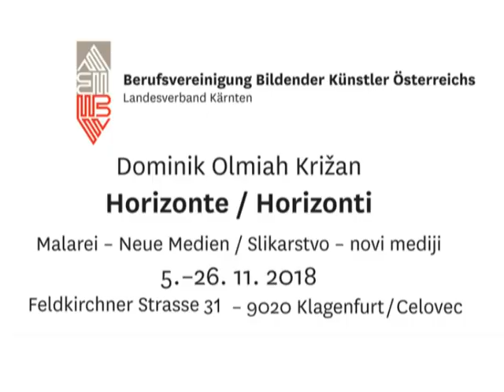Fragments... c -DOK 2018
Video Fragmenti, Video Fragmente, c -DOK 2018
Video, Interpretation fon Fragmente aus Die Poesie Gorazd Šifrers, interpretacija odlomka pesmi Gorazda Šifrerja: Dominik Olmiah Križan, Muzik, glasba: Mitja Reichenberg
Video je narejen iz odlomkov filmov Kolektivni angel, Danaja in 107, režija: Uroš Smasek,  produkcija: W.O.R.M.S.- 1984/1992/2018
Das Video ist aus fragmente von Filmen: Das Kollektivangel, Danaja und 107 gemaht, regie : Uroš Smasek, Produktion: W.O.R.M.S.- 1984/1992/ 2018
Actors: Andeja Pisnik, Marjetka Slana, Edmund Turk, Gorazd Šifrer, Samo Štancer, Janez Kušar,...